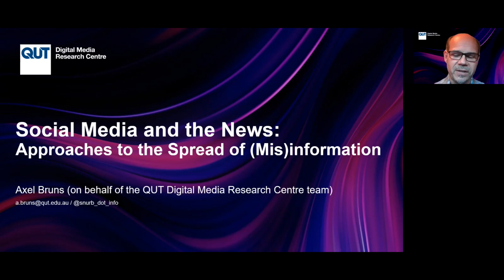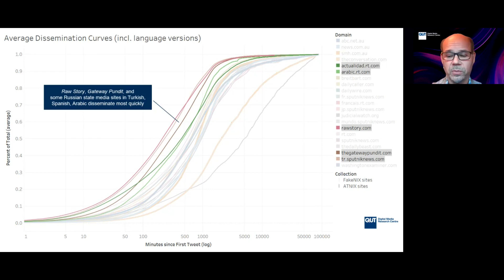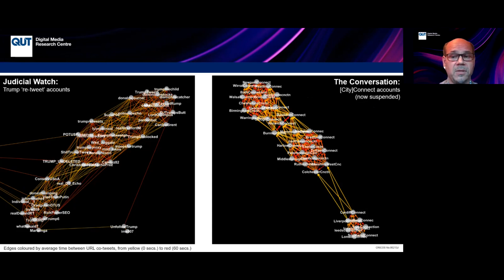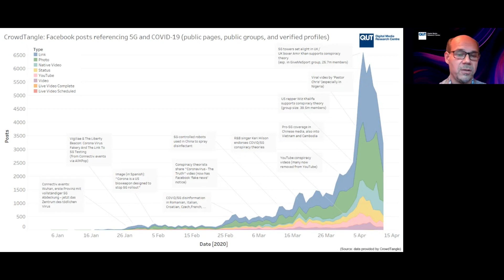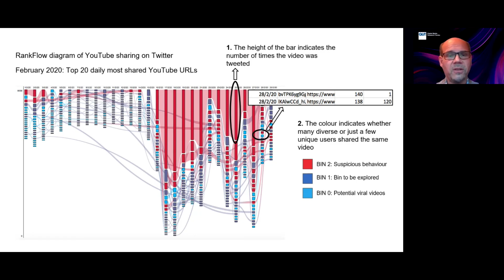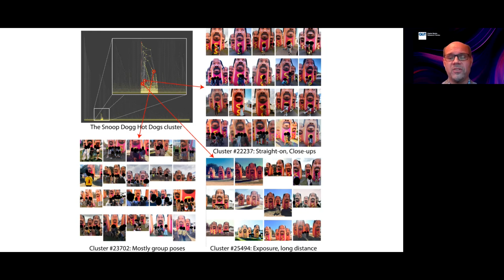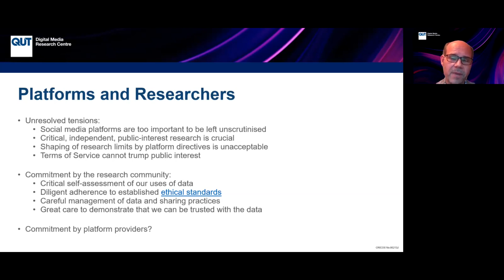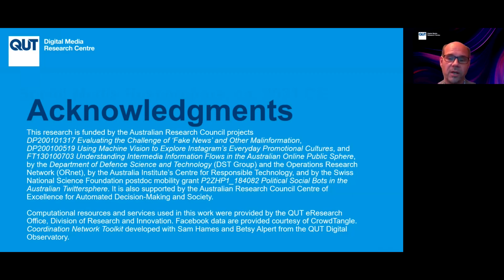Social Media and the News: Approaches to the Spread of (Mis)information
Paper presented by Axel Bruns as part of the workshop Integrity 2021: Integrity in Social Networks and Media at the 14th ACM Conference on Web Search and Data Mining (WSDM) in Jerusalem, Israel, March 2021.